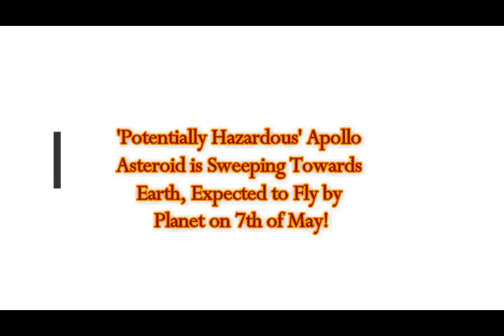'Potentially Hazardous' Apollo Asteroid to Sweep Inbound to Earth! May 7 Expected to Fly by Planet!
Please Support:
'Potentially Hazardous' Apollo Asteroid is Sweeping Towards Earth, Expected to Fly by Planet on May 7!
2) Thumbnail image - asteroid pass getty.jpg